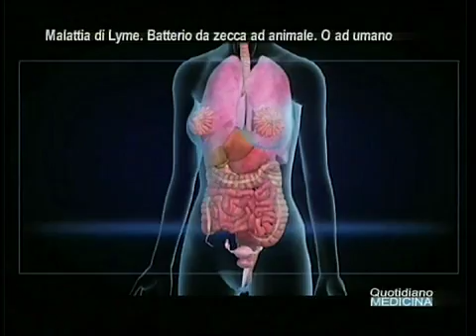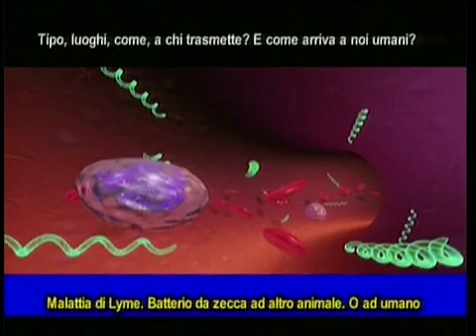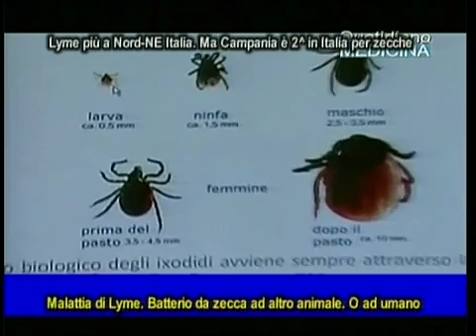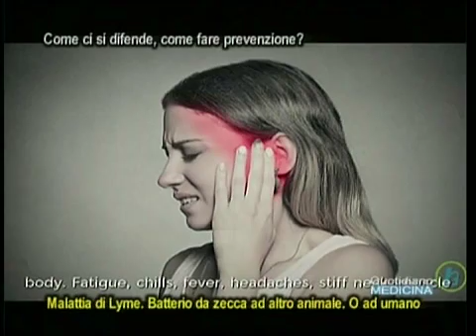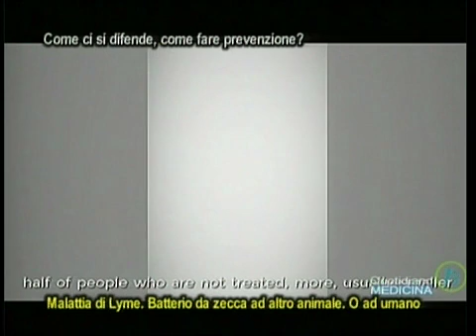Malattia di Lyme. Da zecca ad animali fino all'umano. La più rapida dopo Aids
Lyme disease. The tick is transmitted to animals up to humans. The more rapid after AIDS
Porta il nome della città americana in cui per la prima volta nel 1975 si manifestò una pandemia di artrite. E’ la malattia che il NY Times definì la più veloce a propagarsi dopo l’Aids. Si trasmette dalla zecca all’umano ed è temibilissima, perché è di diagnosi difficile e in un secondo stadio porta complicanze neurologiche, articolari e cardiovascolari. Di quale tipo è la zecca, dove vive, come assume il batterio, a chi lo trasmette? E come arriva a noi umani ?. E’ vero che Lyme è più diffusa al Nord e NE, ma che la Campania è la seconda regione in Italia dove la zecca è più diffusa?. Come si riconosce la zecca, da quali segni, quando è arrivata sulla nostra pelle. E come si neutralizza? ...Come ci si difende, come fare prevenzione? ...(continua) (apri il video) Focus con il prof. Giuseppe Iovane, prof. di Malattie Infettive nel dip. di Medicina Veterinaria dell'Univ. Federico II di NA